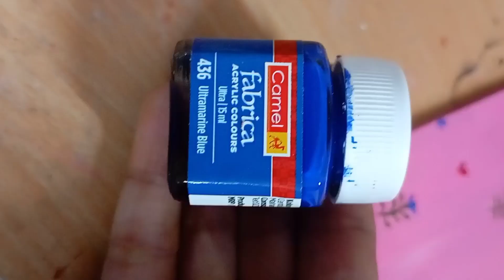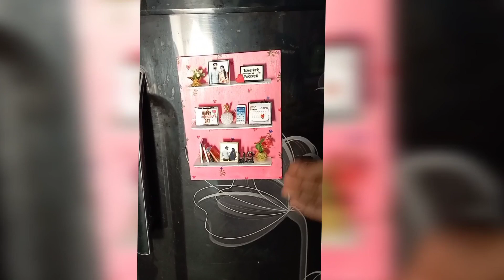DIY MINITURE SHELF FRIDGE MAGNET | Fridge magnet easy making at home | unique fridge magnet